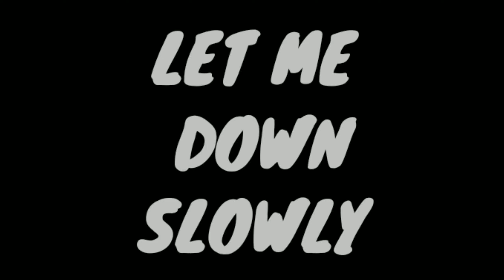Free Fire Highlights #2 [Let me down slowly] ( Montage).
Device:- Moto G5 plus
               Ram:- 4gb
               Rom:-34gb ram